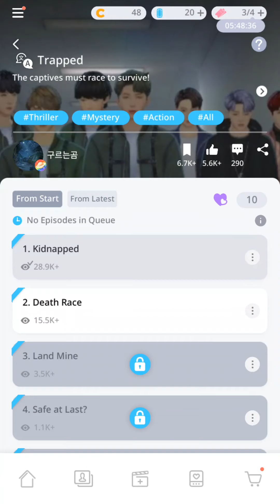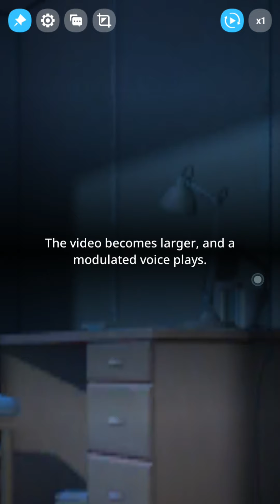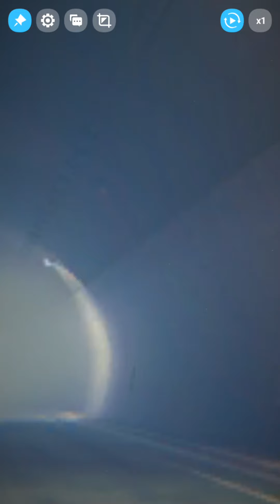BTS Universe Story - [Trapped] Episode 2: Death Race